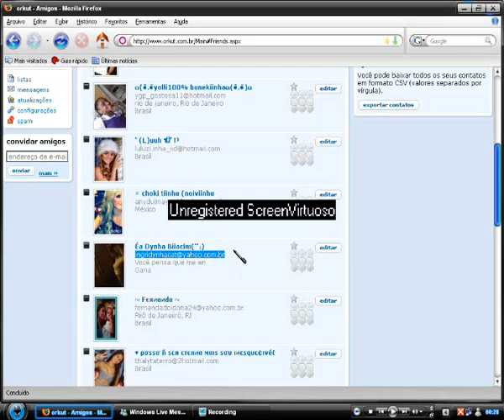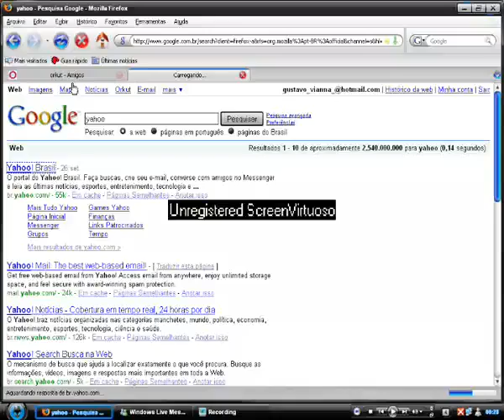HACKEANDO ORKUT ESSE É 100% DE CHANCE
PARA VC QUE ODEIA UMA PESSOA E QUER FUDER COM ELA :D